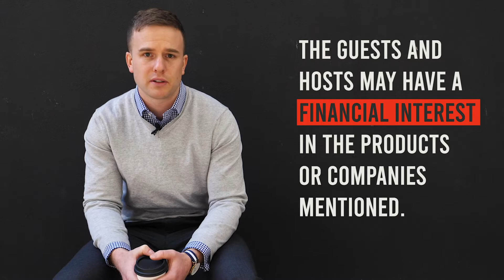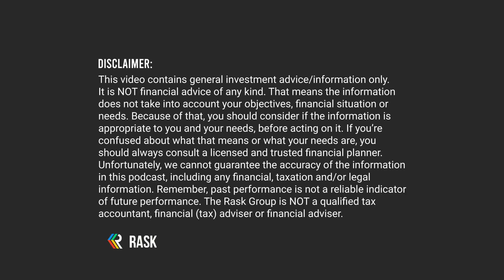Software investing, cashflow quadrants and building the future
If you know me outside of investing, you'll know that I love software development and anything technology-related. This episode of The Australian Investors Podcast features Jason Kotchoff, the founder of Stocklight - Australia's most popular investment app, as rated by app store reviews.

Jason's background is rich with lessons learned in computer science and entrepreneurism. After discovering programming at a young age, Jason moved to the US to work on the early versions of Hotmail. From there he moved into the orbit of so many of the big-name entrepreneurs we know today. Over time, however, his talent for programming moved him closer to investing.

In this podcast we talk about the most popular programming languages, passive income, Kiyosaki's cashflow quadrant, using equity to power your net worth, Vanguard and more.

Here's something that scares me. Jason told me that if someone has a 70-year lifespan, by age 30 they have 21 million minutes to go. There's an opportunity cost to everything we do.

I believe this episode of The Australian Investors Podcast will be worth the time investment. Here's Jason Kotchoff from Stocklight.

Take Owen’s brand new Value Investor Program, which gives you all the tools and knowledge you need to invest successfully in companies, including valuation spreadsheets, investing checklists and ASX company case studies

**Join The Intelligent Investor & save**

Trade ASX, US & HK stocks for just $9.50!

The Australian Investors Podcast's official broker is SelfWealth. Over 120,000 smart investors use SelfWealth to invest and trade ASX shares, ETFs and global stocks. Rask's Investors Podcast listeners can join today and get $9.50 trades!